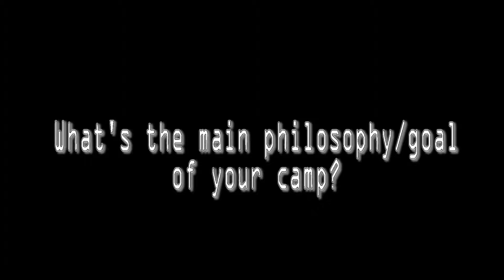Mount Dennis Boys & Girls Club Summer 2015